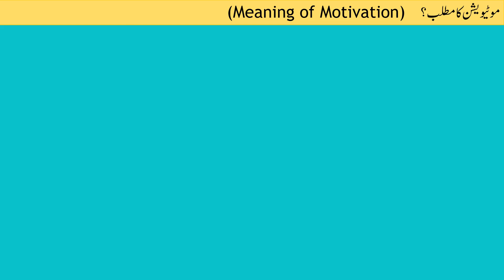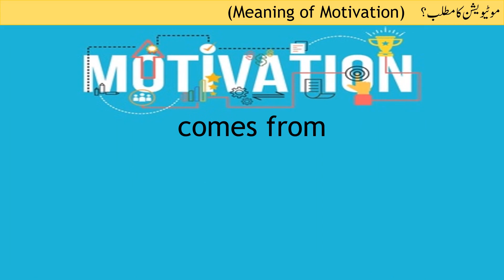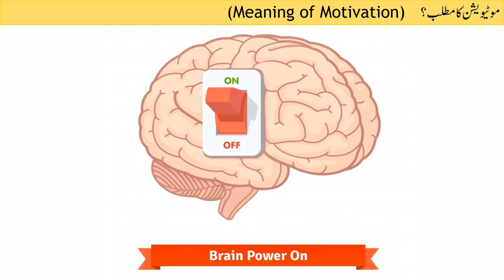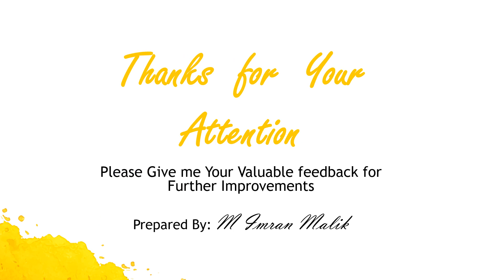What is Meaning of Motivation in Urdu V#2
This video help to understand the meaning of motivation. In this i tell how motivation play a vital role in a life a person and how he can change his life by getting motivation.

Motivational Series.
By Star Virtual Tutors.